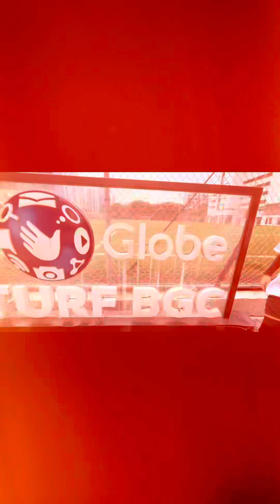Kaya Vs Gk ⚽️⚽️⚽️